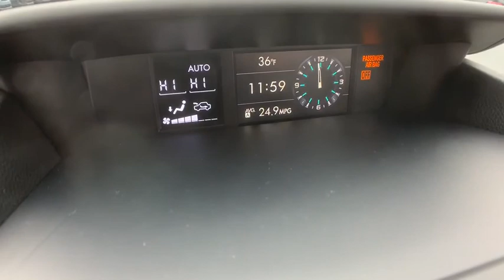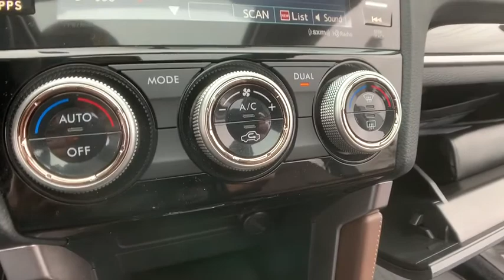2017 Subaru Forester Macomb, Rochester, Royal Oak, Sterling Heights, Troy, MI UD20026P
Sepia Bronze Metallic Used 2017 Subaru Forester available in Macomb, Michigan at Sellers Subaru. Servicing the Rochester, Royal Oak, Sterling Heights, Troy, MI area.
2017 Subaru Forester 2.5i Touring - Stock#: UD20026P - VIN#: JF2SJAWC6HH564053

Sellers Subaru
23651 Hall Rd